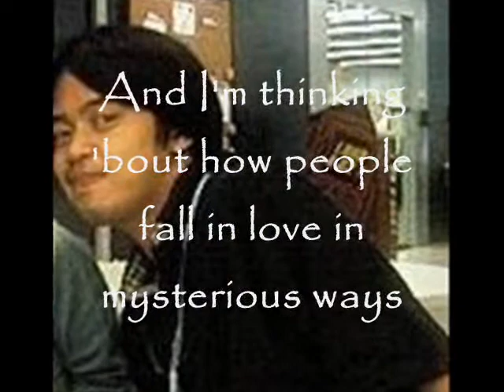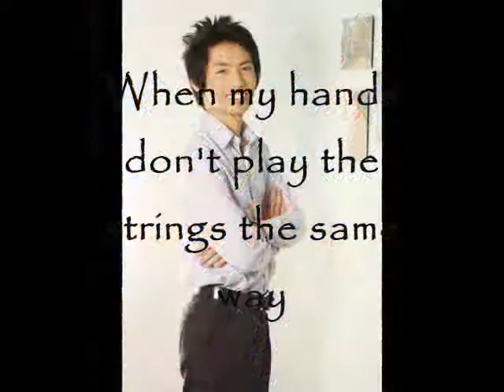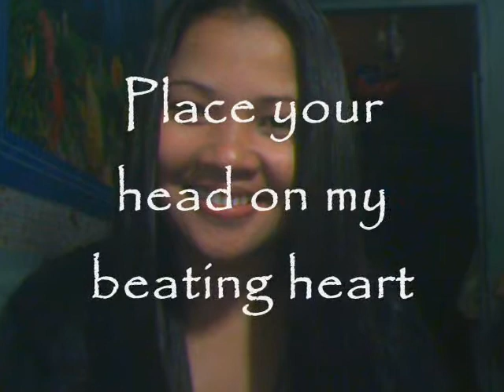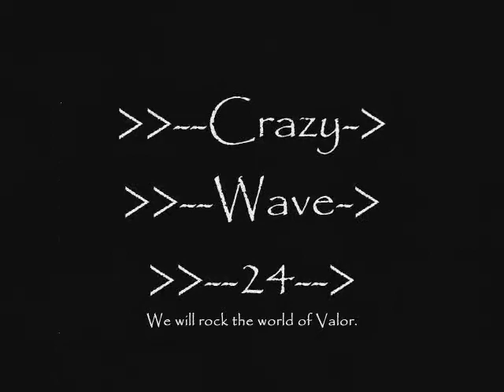Crazy Wave 24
Yes we admit that we are crazy..
But no one can separate us from each other
Simply because we are a one big Happy Family!!!